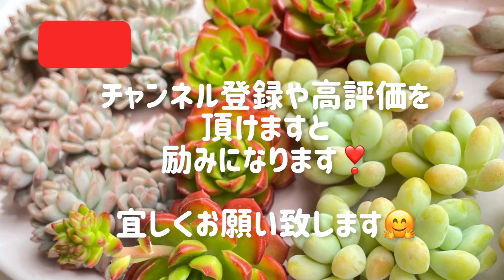【多肉植物】可愛いピンクプリティ畑を作ろう‼️強くて可愛いくてよく増える‼️succulent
狭いベランダで工夫しながら多肉植物を育てています。4月で多肉2年生になりました！

今回は可愛い可愛いピンクプリティです💖
昨年の5月に迎えた小さなピンクプリティの２苗から葉挿しを取って、この一年増やして来ました。
同じ親株から取った葉挿しでも、置いている場所や、土、鉢などで大きさや形に大きな違いが出てきました。
そこもご覧頂けたらと思います。

これらのピンクプリティを大きな１つの鉢に植え替えて、ゆくゆくはピンクプリティ畑を作りたいと思います！
今日はまずその第一歩☝️

なにぶん初心者ですので温かい目でご覧頂けますと嬉しいです！

Stream @フリーBGM DOVA-SYNDROME